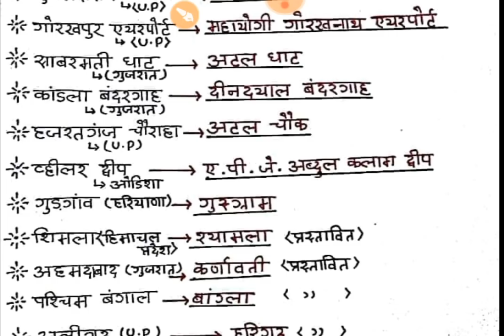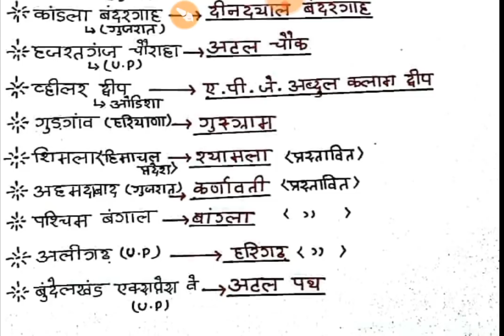प्रमुख स्थानों परिवर्तित नाम (मैराथन समसामयिकी by दुर्गेश सर)